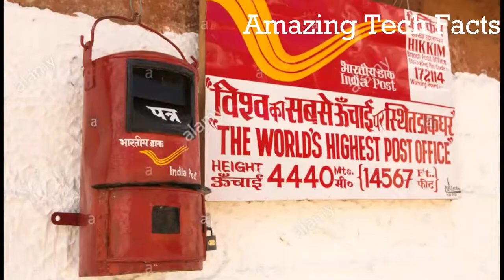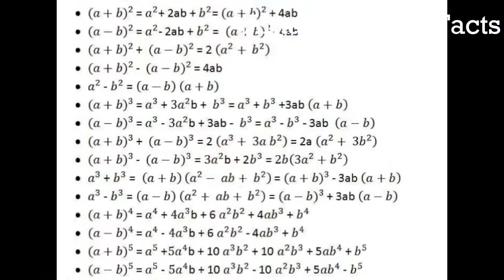25 Amazing facts about India (HINDI ) // 25 भारत के रोचक तथ्य हिंदी में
India ( भारत ) , officially the Republic of India ( भारत गणराज्य ) is a country in South Asia. It is the second-most populous country, the seventh-largest country by area, and the most populous democracy in the world. Bounded by the Indian Ocean on the south, the Arabian Sea on the southwest, and the Bay of Bengal on the southeast, it shares land borders with Pakistan to the west, China, Nepal, and Bhutan to the north; and Bangladesh and Myanmar to the east. In the Indian Ocean, India is in the vicinity of Sri Lanka and the Maldives; its Andaman and Nicobar Islands share a maritime border with Thailand and Indonesia. Modern humans arrived on the Indian subcontinent from Africa no later than 55,000 years ago. Their long occupation, initially in varying forms of isolation as hunter-gatherers, has made the region highly diverse, second only to Africa in human genetic diversity.first university takshshila, intel chip, chess, chail cricket stadium,

All credit for contents used in this video goes to the right owner. These are used under creative commons attributes.